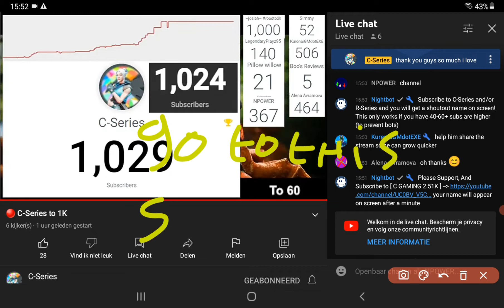Go to this stream channel is C-Series GO NOW